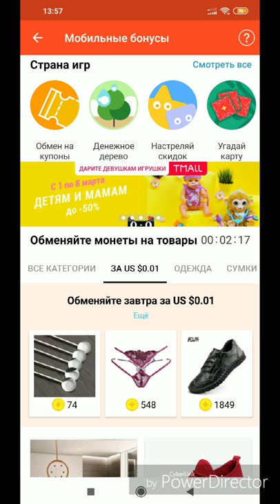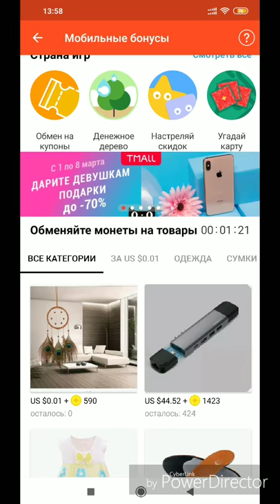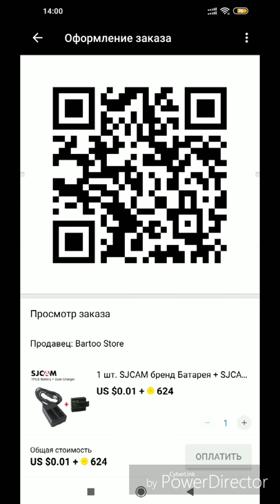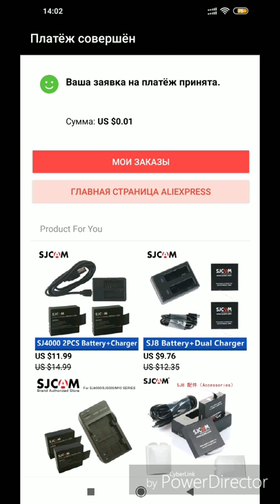Как обменять монеты на товары АлиЭкспресс? (How to exchange coins for AliExpress products?) US $0.01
Таким образом я обменял монеты на множество товаров. Пробуйте каждый день, вам обязательно повезет!

Перед началом, необходимо иметь быстрый смартфон с Wi-Fi интернет соединением, а также аккаунт AliExpress с привязанной банковской картой. Чтобы случайно не купить товар с платной доставкой, нужно оставить на карте баланс меньше одного доллара. Чтобы смартфон работал быстрее, нужно закрыть все лишние приложения и очистить оперативную память, в крайнем случае можно перезагрузить его.

1. Запусти приложение AliExpress за 10 минут до начала раунда
2. Открой: Мобильные бонусы - US $0.01 - Скоро
3. Выбери необходимый товар
4. Найди этот товар в магазине продавца, чтобы заранее знать, какой выбирать размер, цвет и так далее
5. Открой на компьютере/ноутбуке онлайн секундомер
6. Когда останется 1 минута 30 секунд, вернись на главную страницу приложения и обнови ее свайпом вниз
7. Зайди в Мобильные бонусы и смотри на время, когда останется ровно 1 минута, нажми Старт на секундомере
8. Зайди в US $0.01 - Скоро, и найди товар, который ты себе присмотрел
9. Смотри на секундомер и готовься открыть товар
10. Когда на секундомере будет ровно 58-59 секунд, открой товар и жми ОМЕНЯТЬ СЕЙЧАС
11. Если при заказе товара нужно выбрать размер, цвет и тому подобное, то ты знаешь заранее куда нужно кликать
12. Жми ОПЛАТИТЬ
13. Не удивляйся, если с первого раза ничего не получится, для этого нужна тренировка
14. Некоторые товары имеют платную доставку, а другие вовсе не отправляются, поэтому проверяй товар заранее
15. Некоторые товары появляются в течение дня

алиэкспресс бесплатно бесплатный время заказ за один цент за 1 цент за US $0.01 как выиграть как обменять китай лайфхак мобильные бонусы обзор обменяйте завтра обменяйте монеты на товары обменять сейчас онлайн оплатить отзыв отсчет приложение распаковка секундомер халява цент US $0.01 aliexpress china feedback free lifehack order time